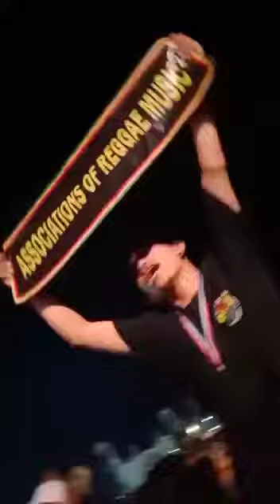joni agung and double T ring alun alun bangli. dalam rangka penutupan